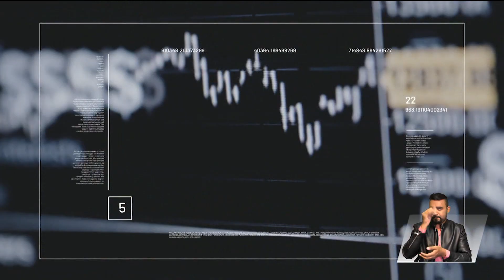Sobrecostos del 600 % en la operación logística del vino - Teleantioquia Noticias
Hay preocupación en la industria de los vinos por el incremento exponencial de las tarifas, en los fletes, nacionales e internacionales. La Asociación Nacional de Exportadores -Analdex, estima sobrecostos del 600 % en los precios logísticos.